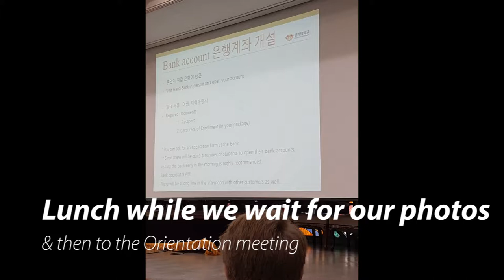School Orientation in Korea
We got our ID photos taken! It's more expensive than the US but definitely value for money... I wish I looked that good in real life hahaha...
Most of the Orientation was about getting set up in Korea and who to talk to for different issues, there were snacks too.

I somehow lost the rest of the footage from the day, so this is just a short overview.

Add your comments, ask me questions, let me know what you want to hear about!